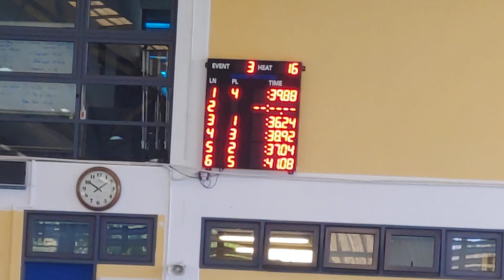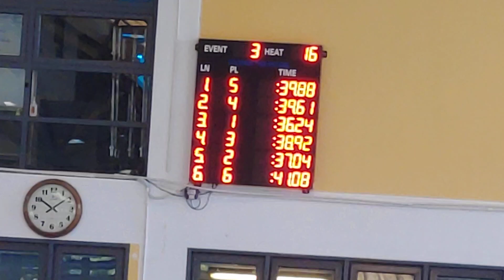Hà Phương hcb 50m ngửa nữ 13-14t HN invitational 25022023